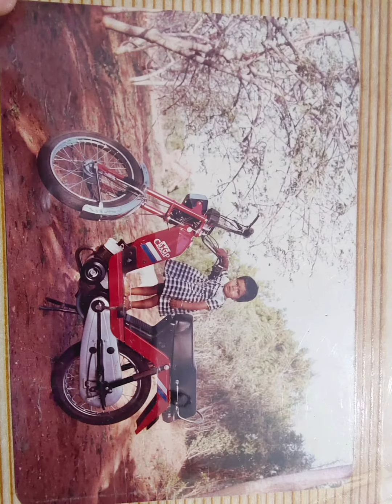Happy women's Day mom ❤️By sarvik